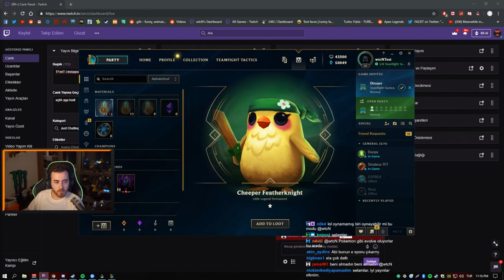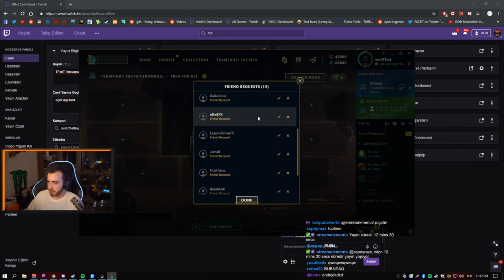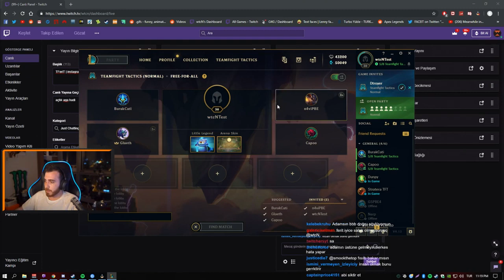WTCN // MERVE TAŞKIN OLAYINDAN BAHSEDİYOR